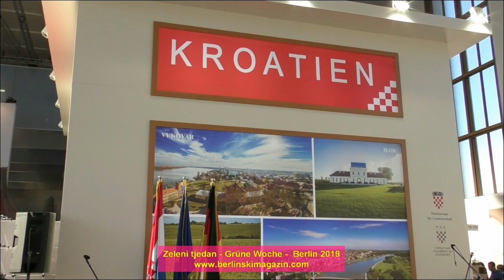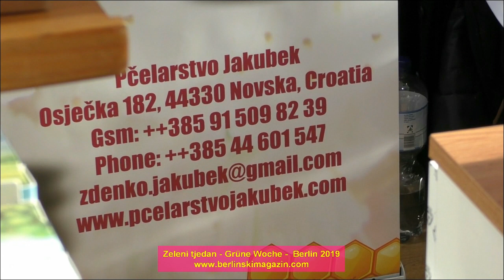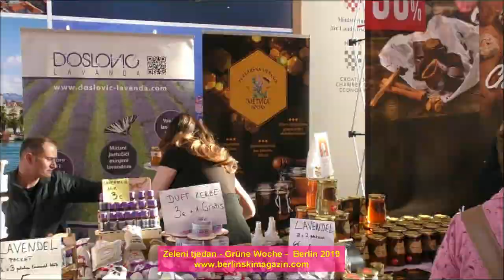Zeleni tjedan 2019 - Grüne Woche 2019 - Hrvatske tvrtke na sajmu u Berlinu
Berlin- Zeleni tjedan 2019 - Grüne Woche 2019 - Hrvatske tvrtke na sajmu

Video: Razgovor s predstavnicima hrvatskih tvrtki na sajmu Zeleni tjedan 2019 - Grüne Woche 2019

Među brojnim predstavnicima iz cijelog svijeta ove godine u Berlinu na sajmu Zeleni tjedan 2019. – Grüne Woche 2019. predstavljale su se i brojne hrvatske tvrtke.

Vina iz hrvatskih vinskih regija predstavljali su:
Badel 1862,
Belje,
Dalmacijavino,
Kutjevo i
PZ Vrbnik…

Nazočni su bili još:.
Likeri Kapronca,
Rakije Đanić,
Slastice Cremalat
Čajevi Pampa tea.
Grad Novska (OPG Došlović + Pčelarska udruga Metvica + OPG Jakubek)
Kuće meda Županja:.
OPG Kešimir Čolić i OPG Daniel Čajko udružili suse u Kuću meda.
OPG Kalić predstavio je proizvode od industrijske konoplje i
OPG Zdravko Sokić domaću tjesteninu.

Hrvatski su štand posjetili
savezna ministrica Njemačke za poljoprivredu i hranu, Julia Klöckner, i
gradonačelnik Berlina, Michael Müller,
ministar poljoprivrede Tomislav Tolušić,
državni tajnik Tugomir Majdak,
predsjednik HGK Luka Burilović te
potpredsjednik HGK za poljoprivredu i turizam Dragan Kovačević i
veleposlanik RH uSR Njemačkoj dr. Gordan Grlić Radman.